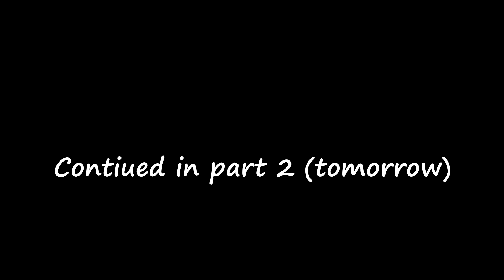Day 217 of playing a different game for 1 week for 1 year